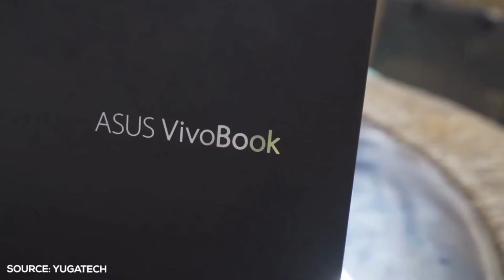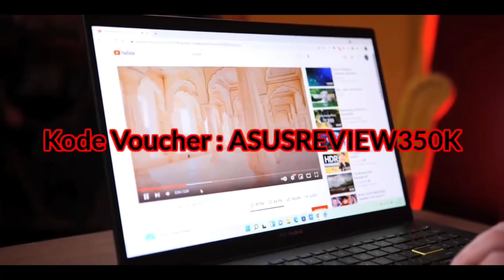Laptop Oled Termurah Saat Ini || Asus Vivobook Ultra 15 Oled K513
Laptop dari ASUS ID Vivobook Ultra 15 OLED (K513) harga terjangkau dan spek mumpuni! Karena sudah di tenagai oleh 11th Gen Intel® Core™ i7 processor with Intel® Iris® Xᵉ graphics dan layar nya sudah di usung oleh teknologi ASUS OLED. Terlebih, laptop ini itu ultrathin dan ultralight, jadi mudah banget buat kalian yang memliki mobilitas tingkat tinggi.

Mata kalian juga akan di manjain karena resolusi nya ini sudah FULL HD dengan ratio 16:9. So, tunggu apalagi? Yuk di cek laptop dari ASUS melalui link berikut jangan lupa pakai kode voucher : ASUSREVIEW350K